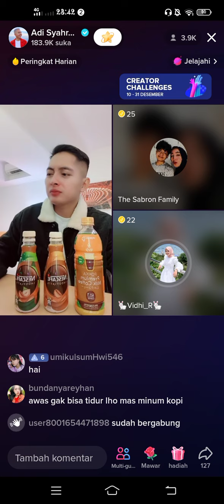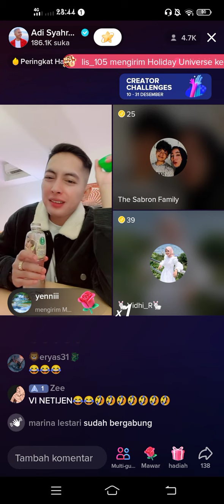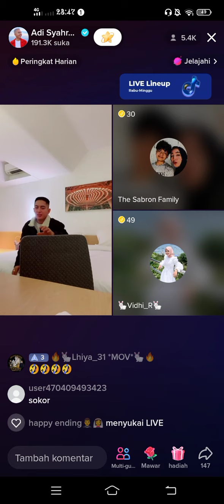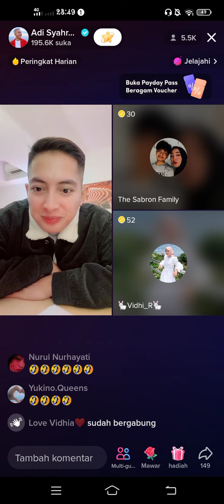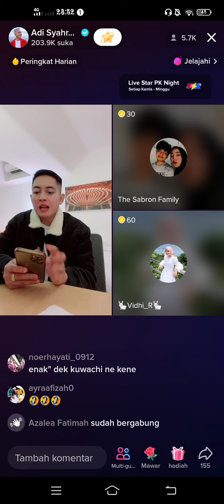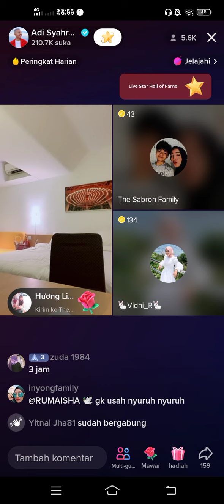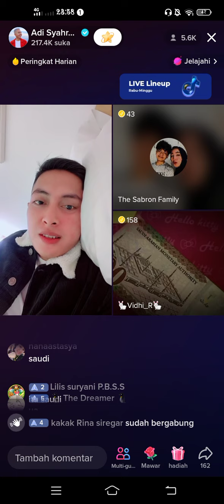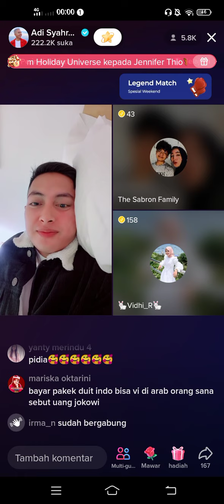Vidhia Spil Uang Arab //Yang Mau Berangkat Umroh Semoga Lancar🥰